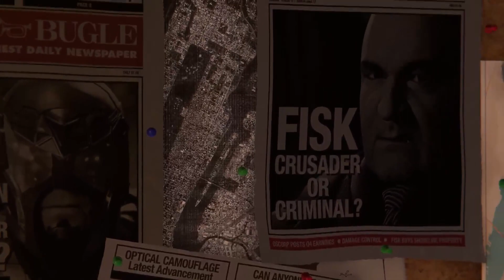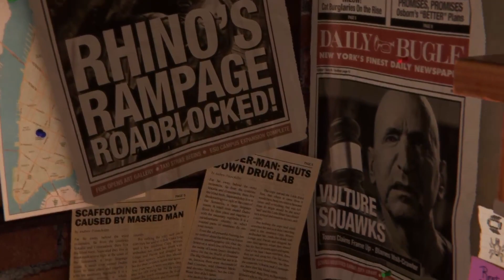Marvel's Spider-Man 2 Intro Music | Spider-Man PC Remastered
So I was bored and I really like the music from the beginning of Spider-Man 2, So I added it to Spider-Man PC Remastered because I also like the intro of the game. Also yes peter is a mod, all the mods are below if anyone actually sees this, I only put them there so I don't seem like a bad person

→ 𝗠𝗢𝗗𝗦